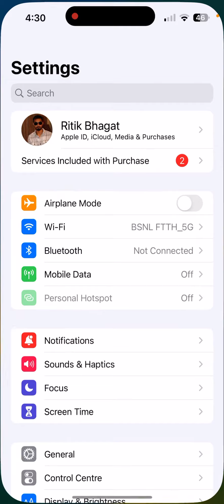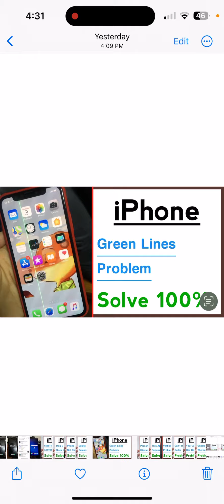iPhone How To Fix Green Line